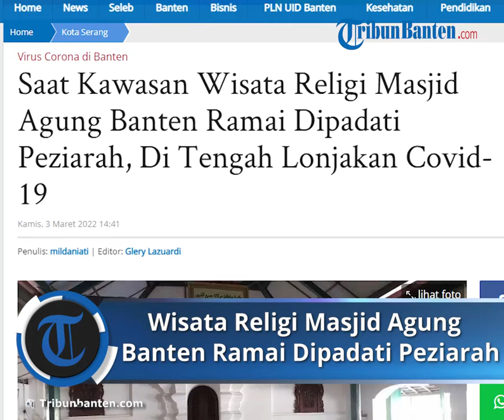Di Tengah Lonjakan Covid-19, Kawasan Wisata Religi Masjid Agung Banten Ramai Dipadati Peziarah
TRIBUNBANTEN, KOTA SERANG - Para peziarah dari dalam dan luar Kota memadati kawasan wisata religi Masjid Agung Banten, Kota Serang, pada Kamis (3/3/2022) siang.

Berdasarkan pemantauan TribunBanten.com, peziarah tampak silih berganti berdatangan.

Di antaranya terdapat, peziarah dari Jawa Tengah, dan Pasuruan,

Peziarah asal Pasuruan mengaku datang ke kawasan wisata religi Masjid Agung Banten menumpang satu unit bus.

"Satu bus tadi dari Pasuruan," ucap Ahmad Saefulloh pada TribunBanten.com saat ditemui usai berziarah, Kamis (3/3/2022).

Baca juga: Lapak Tenda Pedagang di Kawasan Wisata Banten Lama Tersapu Luapan Kali Tanpa Tersisa

Usai berziarah, Ahmad mengaku dia akan melanjutkan untuk ziarah ke DKI Jakarta.

Sementara itu, seorang peziarah asal Ciracas, Kota Serang datang bersama 13 orang anggota keluarganya.

Mereka ingin melihat kondisi kawasan wisata religi tersebut usai diterpa banjir.

"Sengaja ingin ziarah saja sekalian melihat kondisinya," paparnya.

Tampak, area pendopo Masjid Agung Banten sudah bersih.

Baca juga: Curhat Warga Sekitar Kawasan Wisata Banten Lama yang Terdampak Banjir, Butuh Makanan dan Air Minum

Jamaah menunaikan ibadah Salat Dzuhur berjamaah.

Sebelumnya, mereka mengambil wudhu di kolam area masjid. (*)

Artikel ini telah tayang di TribunBanten.com dengan judul Saat Kawasan Wisata Religi Masjid Agung Banten Ramai Dipadati Peziarah, Di Tengah Lonjakan Covid-19,